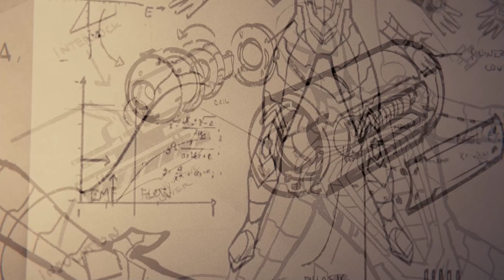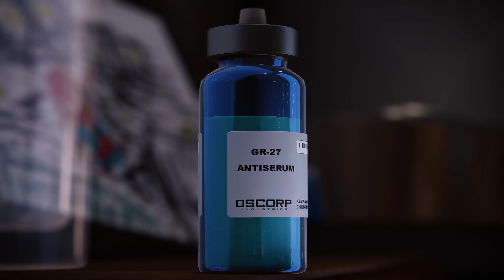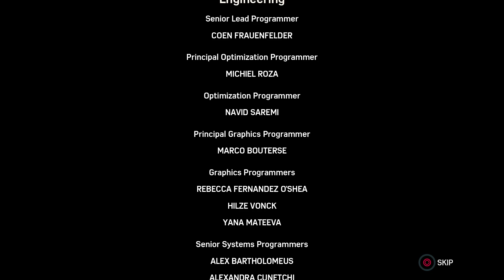Spider-Man remastered part 27 (FINALE)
Enjoyyyyyyyyyyyyyyyyyyyyyyyyyy

I hope you guys liked the series!!